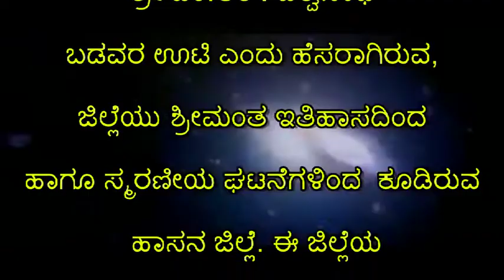ಶ್ರೀ ಎಂ.ಆರ್. ವಿಶ್ವನಾಥ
ಬಡವರ ಊಟಿ ಎಂದು ಹೆಸರಾಗಿರುವ , ಜಿಲ್ಲೆಯು ಶ್ರೀಮಂತ ಇತಿಹಾಸದಿಂದ ಹಾಗೂ ಸ್ಮರಣೀಯ ಘಟನೆಗಳಿಂದ  ಕೂಡಿರುವ, ಬೇಲೂರು ಮತ್ತು ಹಳೇಬೀಡಿನಲ್ಲಿ ರುವಂತಹ ಹೊಯ್ಸಳ ಶೈಲಿಯ ವಾಸ್ತು ಹಾಗೂ ಶಿಲ್ಪಕಲೆಯ ತವರಾಗಿದೆ ಹಾಸನ ಜಿಲ್ಲೆ